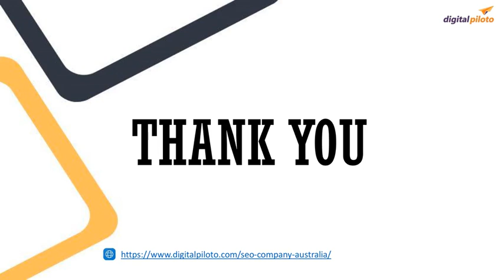SEO Competitive Analysis Guide Importance & Techniques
In the dynamic realm of search engine optimization (SEO), understanding the strategies employed by competitors is paramount for devising effective digital marketing tactics. This comprehensive guide delves into the significance of SEO competitive analysis, its techniques, and how it can benefit your SEO initiatives, especially for businesses in Australia.